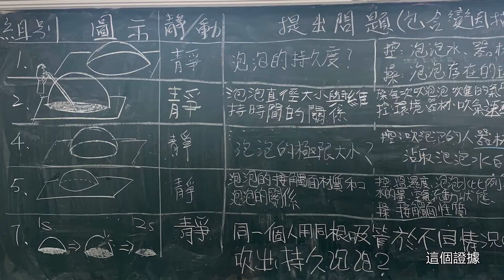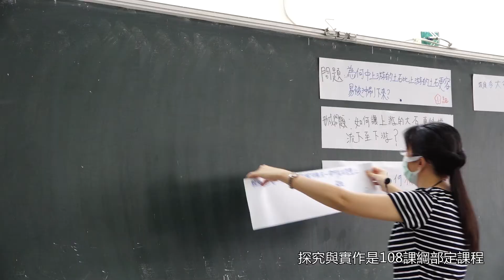台南一中-自然究好教學團隊教學影片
客戶 Client｜國立台南一中 Tainan First Senior High School
永恆影像製作工作室⁡ Eternal studio
提供即時的影像解決方案，快速將中小企業帶入市場創造獲利。
短式廣告｜短式介紹｜活動紀錄｜直播視訊